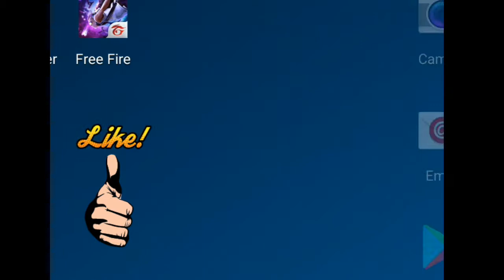My first vlog. ...kindly subscribe my channel